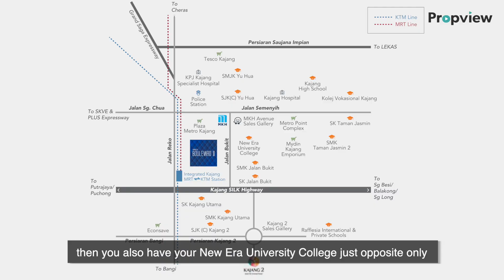Gem in Kajang? 3 Reasons to consider MKH Boulevard II? | House Tour | Propview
Today abangjosh went to Kajang not to eat satay, but to check out the MKH Boulevard II project. We're here to share 3 reasons why you might want to consider a unit here! If you're looking for somewhere close to lots of amenities and connectivity, check out this video!